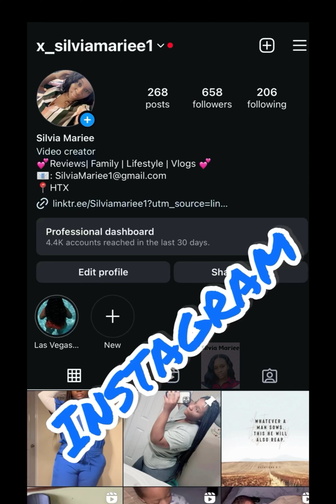REALISTIC MORNING WITH A 3 YEAR OLD 🦖👦🏽